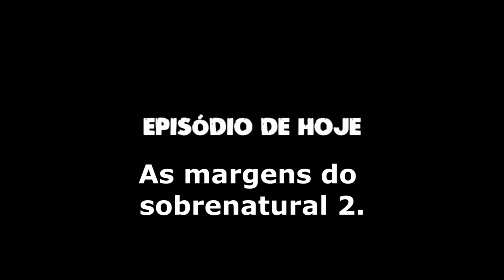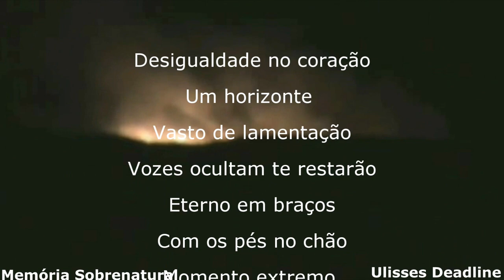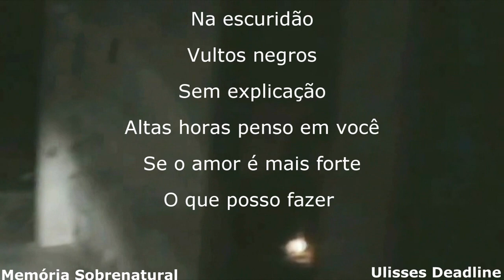DeadLine em: As margens do sobrenatural 2 Memória Sobrenatural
Em alguns meses atrás recebi a informação de um lugar aonde na Beira de um Rio uma casa assombrada estava tendo manifestações ao ver de pessoas que por lá passaram ! Quando fui ao receber a notícia, devido o tamanho do barco e a baixa situação do Rio por falta de chuva ! Não foi possível achegar ao local , então ao passar do tempo e por acaso consegui chegar ao local usando um barco e motor menor ! A casa cheia de plantas e uma visão obscura mesmo durante o dia pra quem se aproxima , trás a transferência de algo penetrado naquele território aonde este rio mortes aconteceram ! Espero fazer um retorno em breve na parte noturna e obter uma maior comunicação com o Sobrenatural !!!